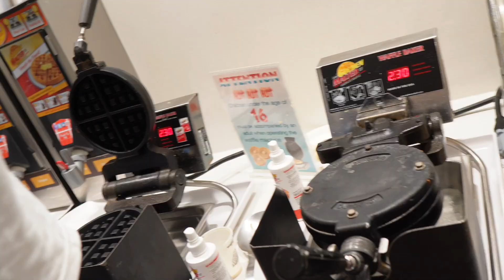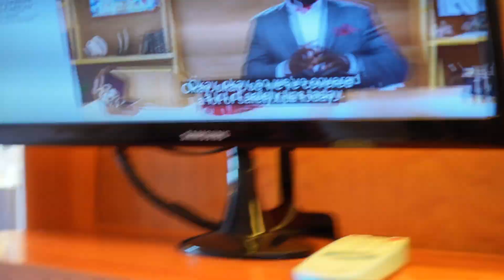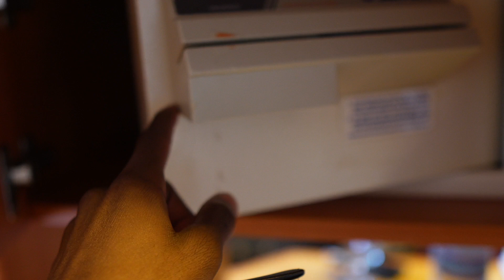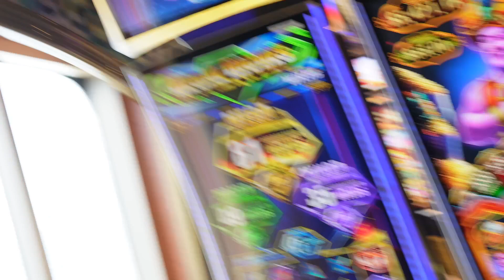FIRST TIME ON CRUISE TO BAHAMAS 🇧🇸 DAY 1/3🚢‼️‼️